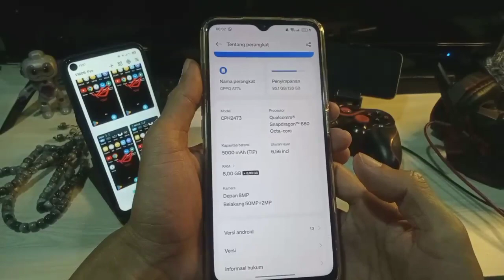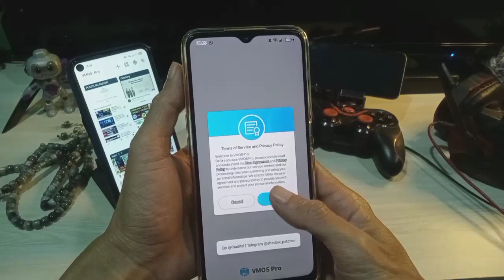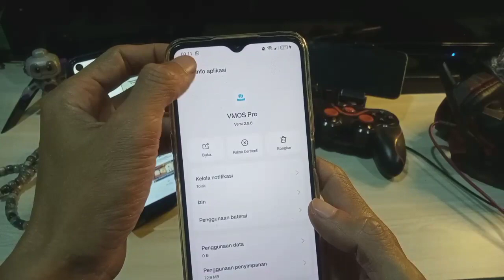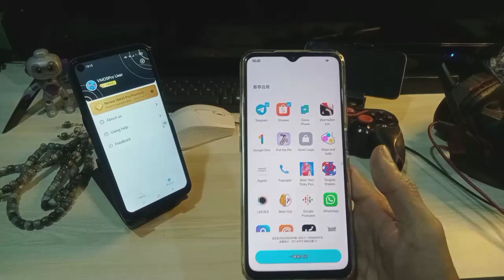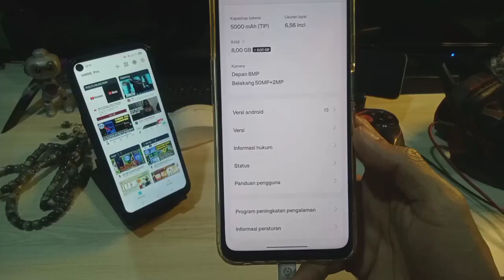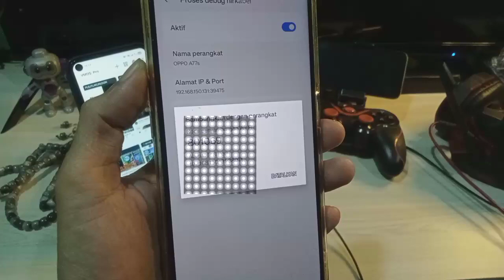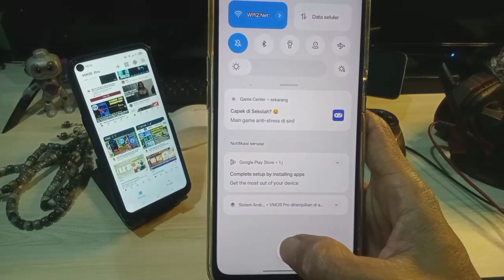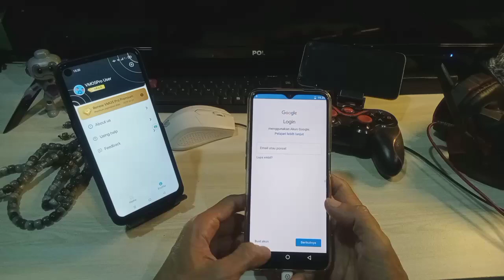VMOS PRO Android 13 - Cara Connect Wireless Debugging Options To Fairing Codes ‼️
VMOS Pro adalah sebuah aplikasi virtualisasi yang memungkinkan Anda menjalankan sistem operasi Android di dalam perangkat Android Anda sendiri. Dengan VMOS Pro, Anda dapat memiliki dua sistem operasi Android yang berbeda pada satu perangkat.

VMOS Pro merupakan solusi untuk perangkat Android versi 13 yang mendukung sistem operasi virtual. Dengan menggunakan VMOS Pro, Anda dapat menjalankan aplikasi Android yang kompatibel dengan versi 13 di dalam lingkungan virtual, tanpa memengaruhi sistem operasi utama perangkat Anda.

Fitur-fitur VMOS Pro mencakup akses root, kemampuan untuk menginstal aplikasi bersifat modifikasi, sensitivitas layar ganda, serta dukungan untuk penggunaan aplikasi yang membutuhkan ruang privasi tambahan seperti game dan pembuat konten.

Dengan VMOS Pro, Anda dapat menjalankan dan menguji aplikasi, mengakses sumber daya sistem secara terpisah, serta mempertahankan keamanan sistem operasi utama perangkat Anda. Ini menjadikan VMOS Pro sebagai solusi yang praktis dan efektif untuk menjalankan aplikasi Android versi 13 di perangkat Android Anda.

*mohon maaf link download di deskripsi banyak yg terkena penghapusan external*
-alternatif link bisa di dapat di video² terbaru atau vido2 terkait-

thanks for waiching. !!